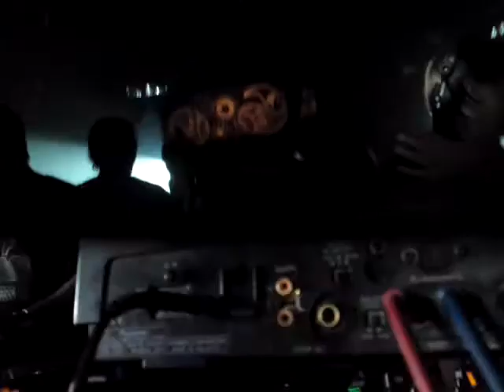Martin Solveig @ PALAIS Club Cannes 2009 By SteFox06130